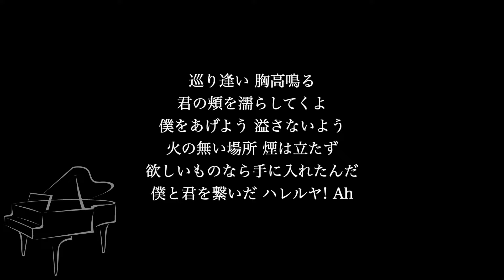【ピアノ伴奏カラオケ】うれしくって抱き合うよ / YUKI【高めのキー】